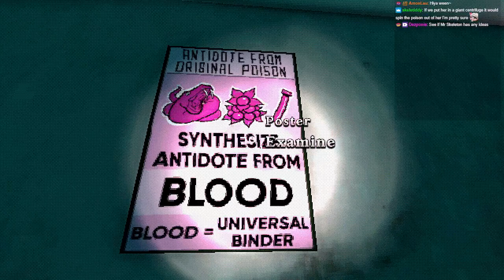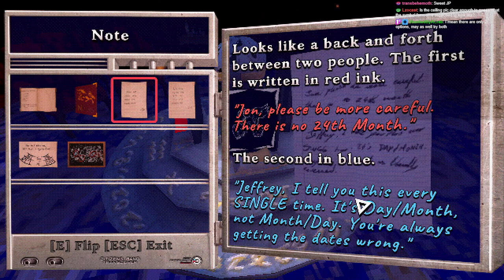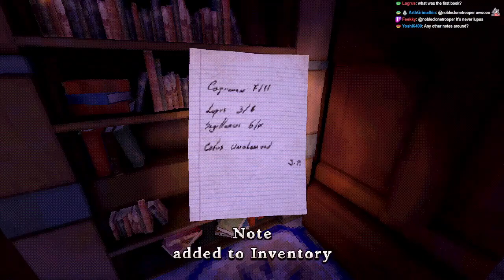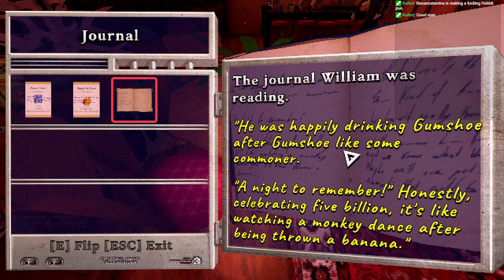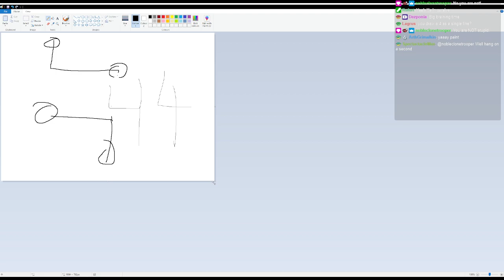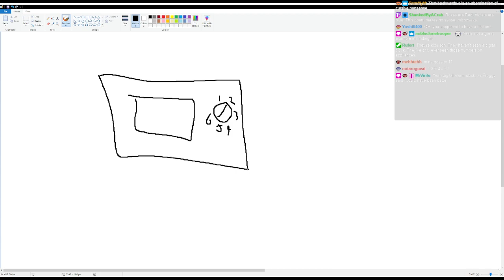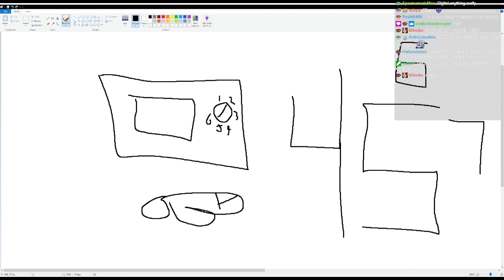Streaming The Tartarus Key! PS1 style Horror where we are stuck in a culty SAW mansion